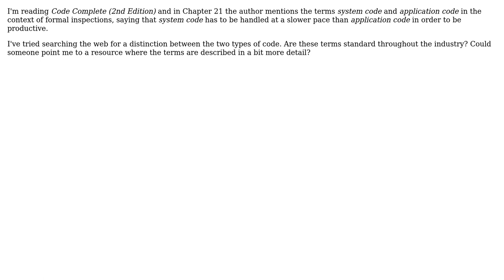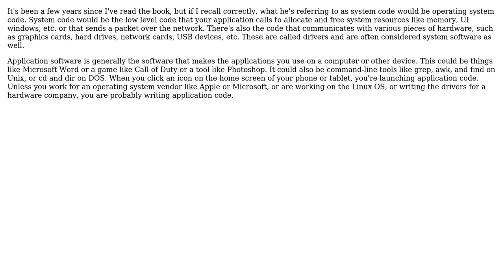Software Engineering: Difference between 'system code' and 'application code' (2 Solutions!!)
Software Engineering: Difference between 'system code' and 'application code'

With thanks & praise to God, and with thanks to the many people who have made this project possible! | Content (except music & images) licensed under CC BY-SA | Music | Images & others | With thanks to user user1118321 user Tudor Timi user leo1 user Glorfindel and the Stack Exchange Network Trademarks are property of their respective owners. You are responsible for your own actions.